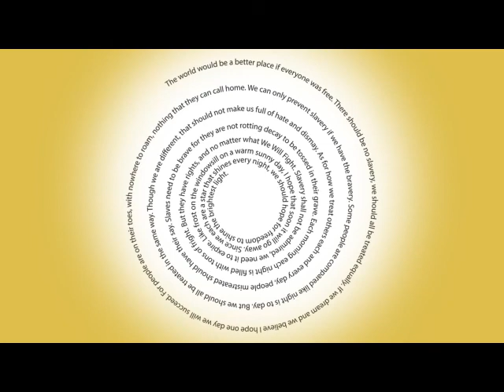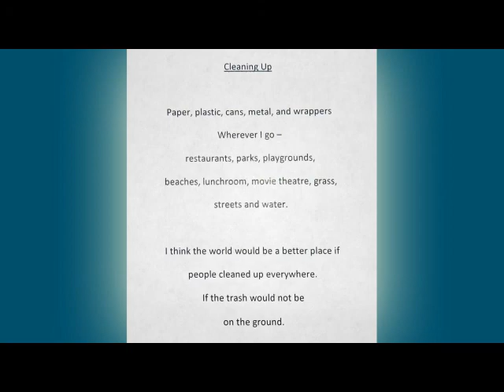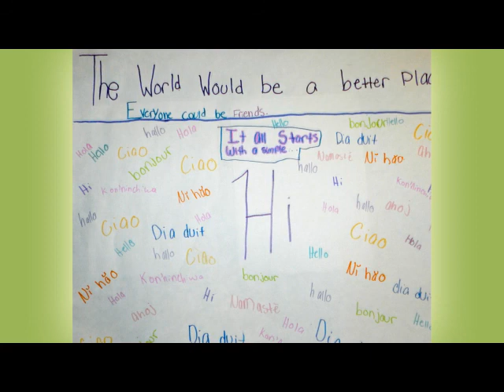Reflections 2015 Beverly Elementary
Reflections submissions for Beverly Elementary for the year 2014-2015